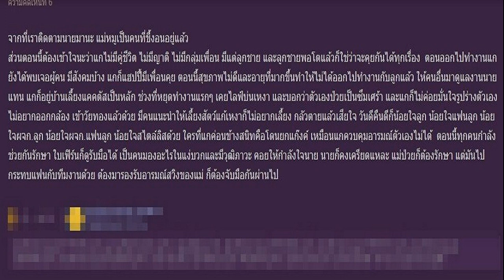ศรีสุวรรณ มาแล้ว จ่อร้องป ป ช สอบจริยธรรม ศิริกัญญา อ้างไม่ปฏิญาณตนในสภา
ศรีสุวรรณ มาแล้ว จ่อร้องป.ป.ช. สอบจริยธรรม ศิริกัญญา อ้างไม่ปฏิญาณตนในสภา ชี้ส่อขัดรัฐธรรมนูญ ม.115 เตรียมยื่นเรื่อง 7 ก.ค.

เมื่อวันที่ 6 ก.ค.66 นายศรีสุวรรณ จรรยา ผู้นำองค์กรรักชาติ รักแผ่นดิน เตรียมข้อมูลยื่นต่อคณะกรรมการป้องกันและปราบปรามการทุจริตแห่งชาติ (ป.ป.ช.) เพื่อขอให้ตรวจสอบจริยธรรมของน.ส.ศิริกัญญา ตันสกุล ส.ส.บัญชีรายชื่อ พรรคก้าวไกล
โดยระบุว่าระหว่างที่ประธานสภา นำกล่าวปฏิญาณตนครั้งแรกในรัฐสภา ซึ่งถือเป็นพิธีการที่ต้องให้คำมั่นสัญญาต่อที่ประชุมรัฐสภา น.ส.ศิริกัญญา ดูเหมือนจะไม่ปฏิญาณตน มีแต่แสยะยิ้ม และหันไปเล่นกับนายพิธา โดยเฉพาะช่วงที่ต้องกล่าวคำว่า ข้าพเจ้าจะปฎิบัติหน้าที่ด้วยความซื่อสัตย์สุจริต เพื่อประโยชน์ของประเทศชาติและประชาชน ทั้งนี้ เท็จจริงอย่างไรไปให้ป.ป.ช.พิสูจน์

นายศรีสุวรรณ ระบุด้วยว่า รัฐธรรมนูญ 2560 มาตรา 115 บัญญัติว่า “ก่อนเข้ารับหน้าที่ สมาชิกสภาผู้แทนราษฎรและสมาชิกวุฒิสภาต้องปฏิญาณตนในที่ประชุมแห่งสภาที่ตนเป็นสมาชิกด้วยถ้อยคำ ดังต่อไปนี้ “ข้าพเจ้า (ชื่อผู้ปฏิญาณ) ขอปฏิญาณว่า ข้าพเจ้าจะปฏิบัติหน้าที่ด้วยความซื่อสัตย์สุจริต เพื่อประโยชน์ของประเทศและประชาชน ทั้งจะรักษาไว้และปฏิบัติตามซึ่งรัฐธรรมนูญแห่งราชอาณาจักรไทยทุกประการ”

นายศรีสุวรรณ กล่าวว่า ตนจะไปยื่นที่ป.ป.ช. สนามบินน้ำ ในวันศุกร์ที่ 7 ก.ค.66 เวลา 10.00 น. เพื่อให้ตรวจสอบว่าน.ส.ศิริกัญญา ได้กล่าวปฏิญาณตนในที่ประชุมสภาตามรัฐธรรมนูญ ปี60 มาตรา 115 บัญญัติไว้หรือไม่